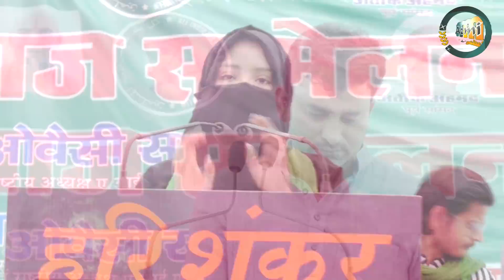ये एजेंट हैं ??? Riya Siddiqui/Asaduddin Owaisi/Imtiyaz Jaleel/Shaukat Ali/Utraula Balrampur UP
ये एजेंट हैं ??? Riya Siddiqui/Asaduddin Owaisi/Imtiyaz Jaleel/Akbaruddin Owaisi/Asim Waqar/Shaukat Ali/Majid Ali/Waris Pathan/Dr. Abdul Mannan | Aimim Speech Utraula Balrampur UP | UP Election 2022 | Must Listen On Azmi Mushaira Media
Aimim | Akbaruddin Owaisi | Asaduddin Owaisi Latest Speech | Must Listen On Azmi Mushaira Media

New Channel.

Azmi Mushaira Media is The Best Place To View Islamic Videos | Naat | Mushaira | Bayan | Best Islamic Videos ||